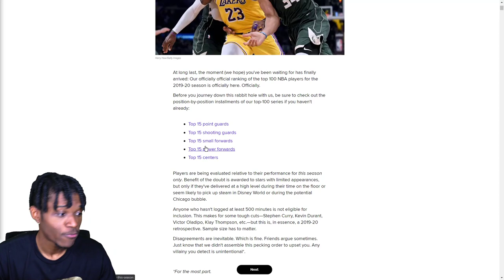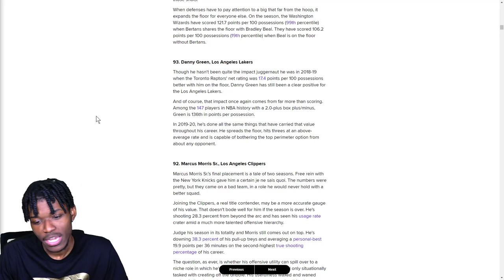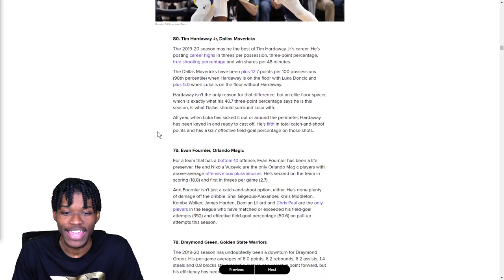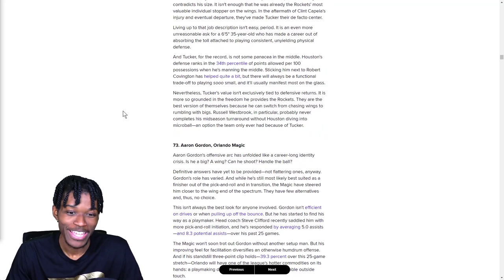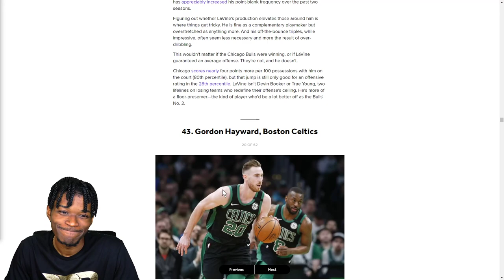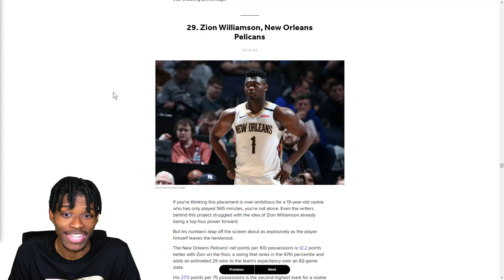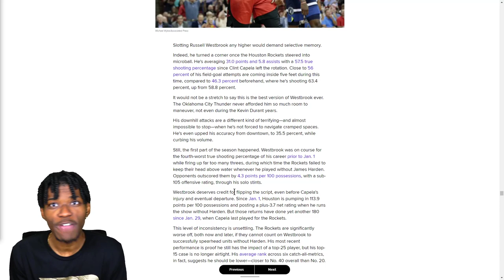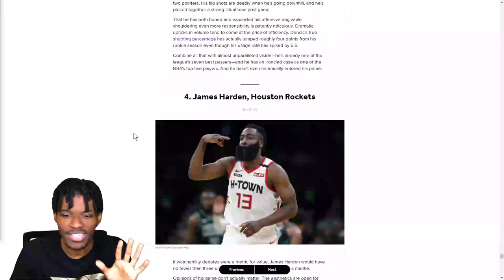REACTING TO THE TOP 100 PLAYERS IN THE NBA LIST FROM BLEACHER REPORT